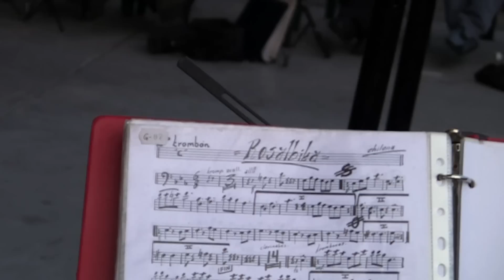ROSSALBITA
Autor: Honorio Cano Soto / Interpreta Banda Laguna Encantada